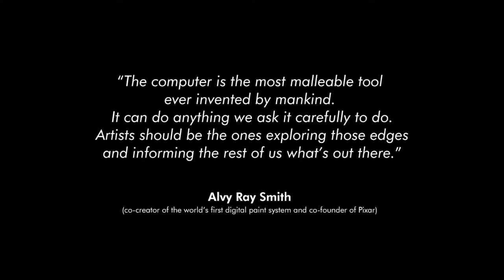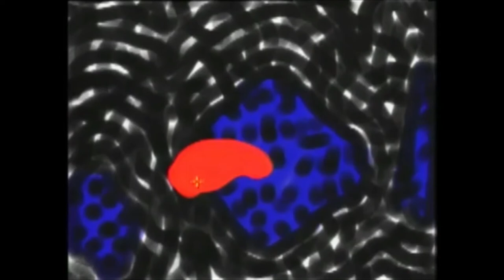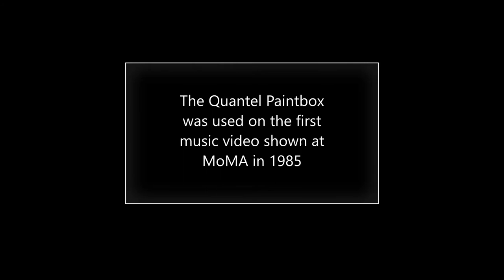The Quantel Paintbox, 1981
In 1981, British company Quantel's true color $250,00 graphic computer they named 'Paintbox', heralded what has become 'The Photoshop Era'.
This video tells the story of the artists who used it before Adobe Photoshop, the internet or even the JPEG had even been invented.